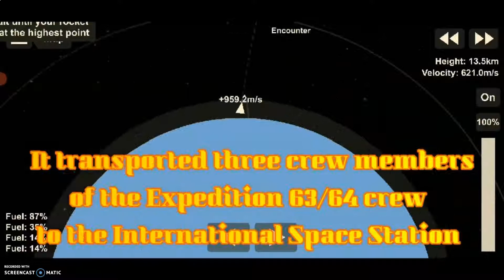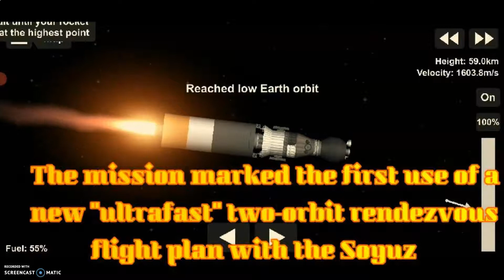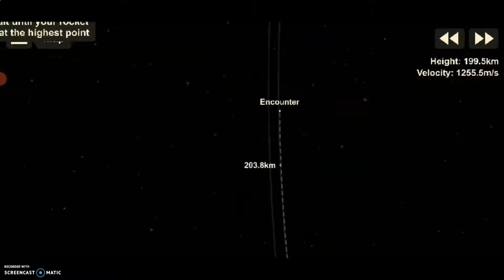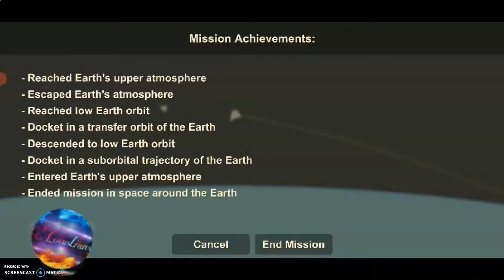Soyuz MS-17 l in Sfs +blueprint l Locustians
Hello guys and in this video I am presenting Soyuz MS-17 which was launched on 14 October  2020

(Don't forget  to credit me)